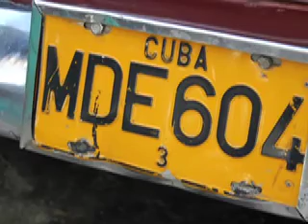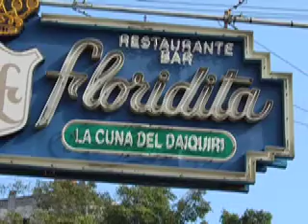Cuba Holiday 2011